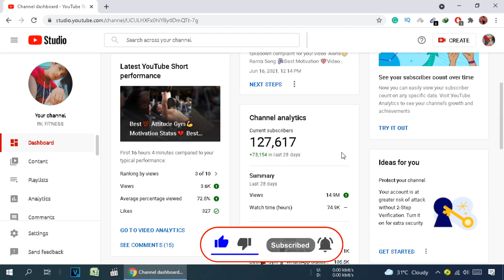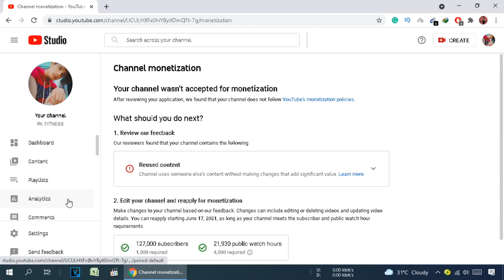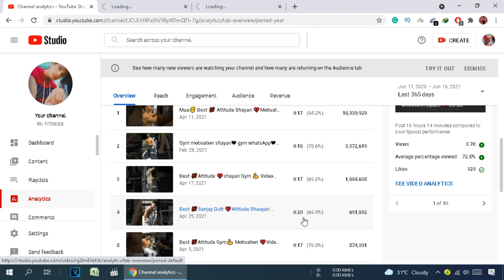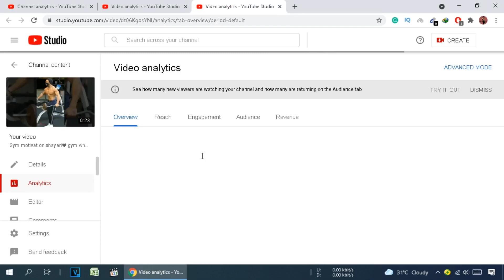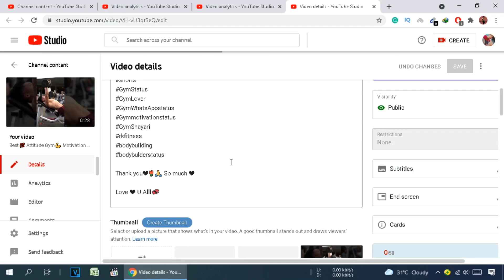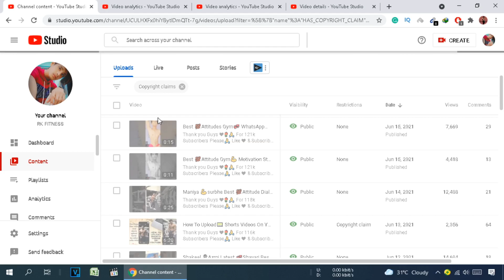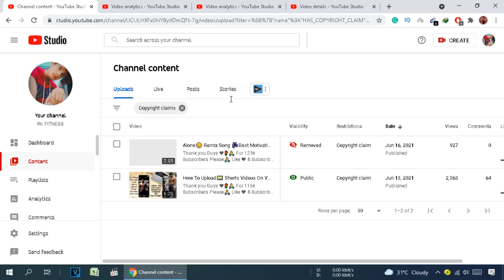Monetization Rejected Due to Reused Content | How to Solve Reused Content Problem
Hi Guys!
In this video, I'm going to show you how to solve the youtube reused content monetization problem with proof. After this, if you've any problem so discuss in the comment section. Thanks

➜●►The main topics I explain in this video
1-  Reused Content Monetization
2-  Reused Content Monetization Fix
2-  Resused Content Youtube
3- Reused content youtube monetization
4-  reused content kaise pata kare
5-  reused content monetization 2021
6- reused content prolnlem solve
7- reused content issue solved
8. reused content 2021